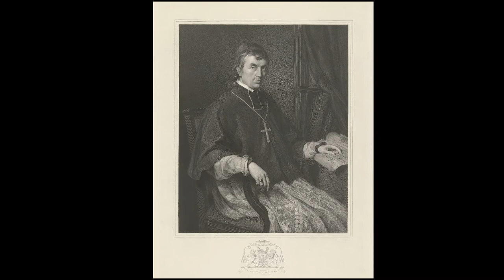Charles van Beveren (1809–1850) - A Belgian artist, who spent much of his life in Amsterdam.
Charles van Beveren (1809–1850), was a Belgian artist, who spent much of his life in Amsterdam.

He was born at Mechlin in 1809, and studied art at the academy of his native city and at Antwerp. He settled in Amsterdam in 1830, subsequently visiting Paris, Rome, and other cities of Italy, and distinguished himself as a painter of history, genre, and portraits. He died at Amsterdam in 1850.

In 1850, Van Beveren was elected a correspondent, living in the Netherlands, of the Royal Institute of the Netherlands, predecessor of the Royal Netherlands Academy of Arts and Sciences.

Musics:
Air Prelude
0:04 / 5:41

7:17